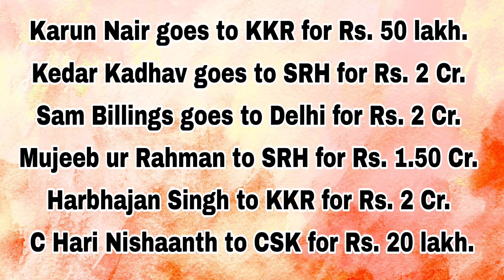IPL 2021 auction, live bidding highlights, top buys in auction, costliest cricketer in ipl 2021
Ipl 2021 bidding auction highlight